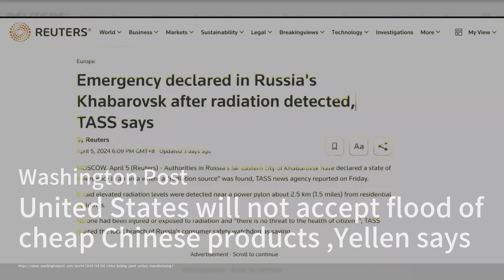瑞典驱逐一中国记者：已居住20年；掉漆？碎裂？小米SU7车主投诉瑕疵；南昌公交车撞上行人，司机突发心脏疾病；顾客吃酸菜鱼遭遇假鱼片，店家说是烧老了；大妈搭车霸位遭拒怒骂：突發與現場20240409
歡迎來到我們的《突發與現場》節目。今天我們先來報道一則來自瑞典的新聞。根據《星島日報》的報道，瑞典當局週一宣布，將一名中國女記者永久驅逐出境，並指控她對國家安全構成威脅。這名女記者曾訪問過南非前總統曼德拉，並在瑞典居住了20年。具體的詳情我們將在節目中繼續報導。

接下來是一則關於小米汽車的消息。根據報道，小米汽車的首批車主已經開始拿到他們的車輛。但是，也有一些車主投訴車輛存在一些品質問題，比如掉漆等。小米汽車表示，他們會與車主協商解決這些問題。我們將繼續關注這個話題。

此外，還有一則有關中國南昌市的消息。據報道，一輛公交車在南昌市撞上行人，造成3人死亡、7人受傷。警方稱司機在事故發生時突發心臟疾病。我們將繼續跟蹤這個事件的最新進展。

這是今天的新聞概述。請大家繼續收看詳細內容。